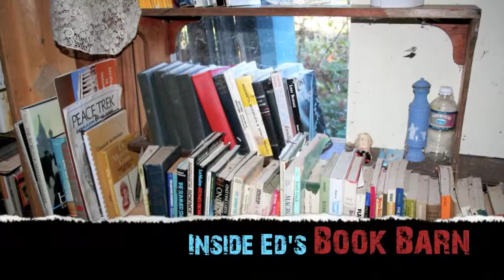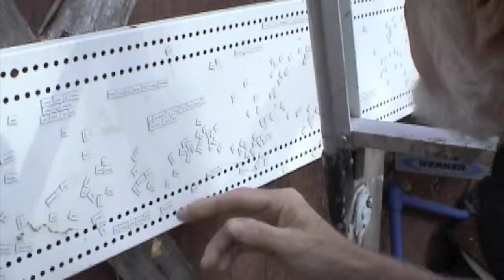Ed Buryn leads a tour of his Famous Book Barn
To say Ed loves books would be an understatement. Ed lives and breathes books! As an author, illustrator, publisher and bookseller he has collected thousands of books which are stacked to the ceiling of several barns and buildings on his property.

Take a tour with Pat the DV and ED Buryn into Ed's famous Book Barn.

Presented by Digitalvagabonding.com